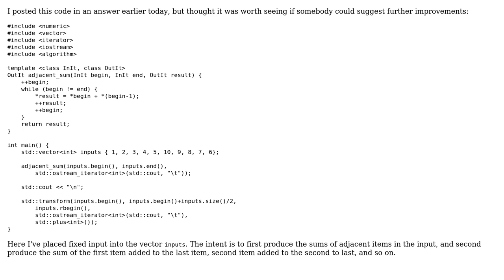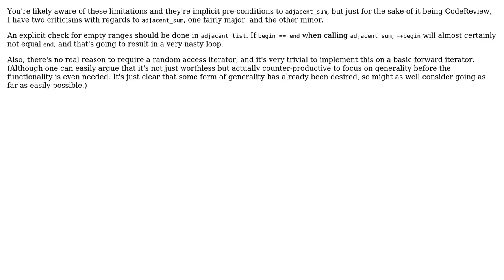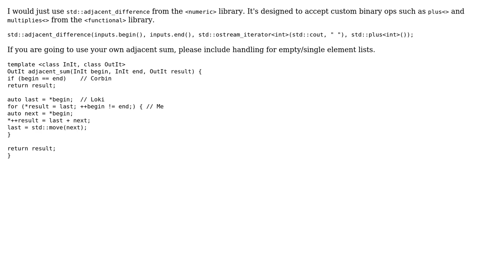Code Review: Code for sums in a vector (3 Solutions!!)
Code Review: Code for sums in a vector

With thanks & praise to God, and with thanks to the many people who have made this project possible! | Content (except music & images) licensed under CC BY-SA | Music | Images & others | With thanks to user Snowhawk user Martin York user Jerry Coffin user Jamal user Corbin and the Stack Exchange Network Trademarks are property of their respective owners. You are responsible for your own actions.